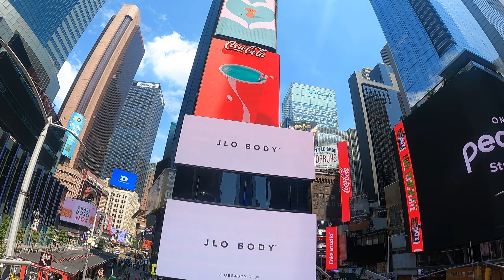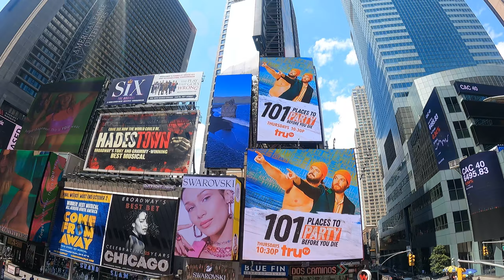visitando time square NYC